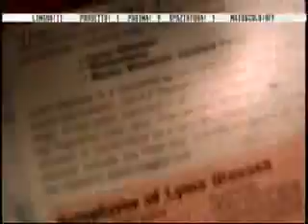A Chat With Glendora 4930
Glendora "Careers Unlimited" Robert C Wright, president and CEO of NBC.